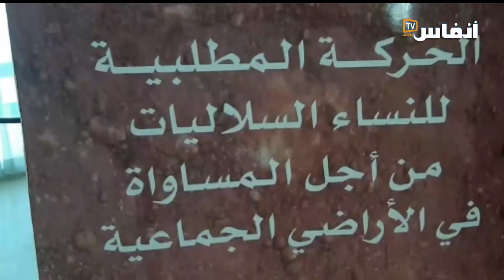امرأة سلالية: باراكا من الحكرة والتهميش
طالبت النساء السلاليات الحكومة الجديدة الاستجابة لمطالبهن والتجاوب مع حقوقهن، من خلال تعديل بنود القوانين التي لم تكن منصفة في حقهن، خاصة فيما يتعلق بشرط الإقامة للاستفادة من الأراضي السلالية، ووضع حد لهيمنة الرجال ولا يحق للنساء الانتفاع بها.

# أخبار_عاجلة